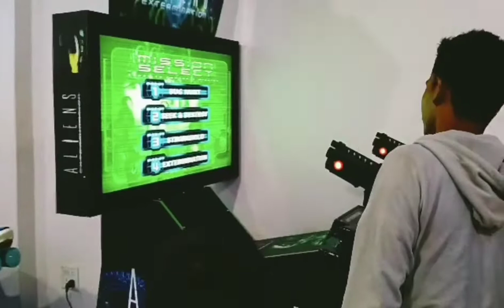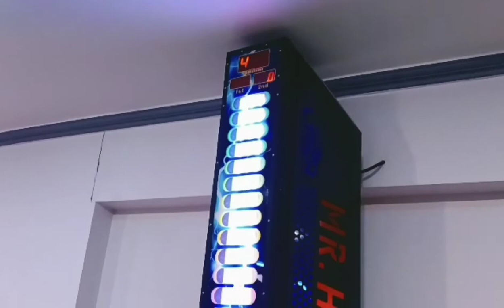Real Way School 🏫 Excursion kachina video 📷 Dt.24/10/2022